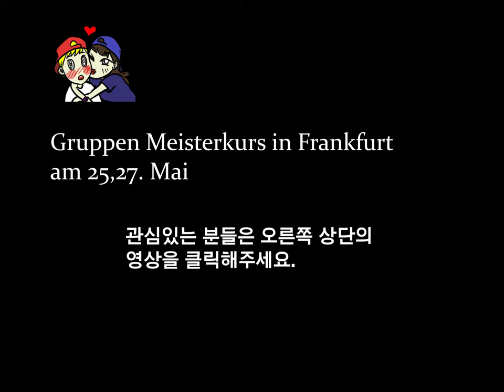(ENG SUB) 카바코스 마스터클래스 2019/ Kavakos Masterclass 2019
Florin Iliescu&Jiyoung Iliescu-Lee
In Frankfurt, Germany
For English  subtitles please click the CC button.
English translation by Christian Atanasiu

Florin Iliescu (First concertmaster of Frankfurt Radio Symphony orchestra)